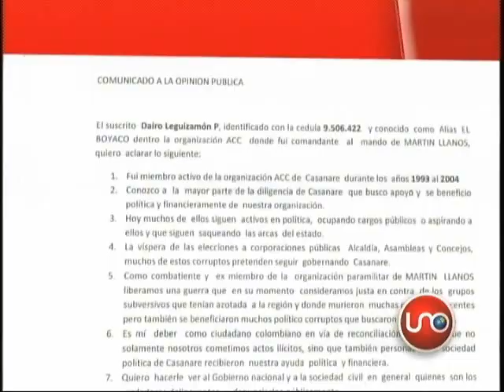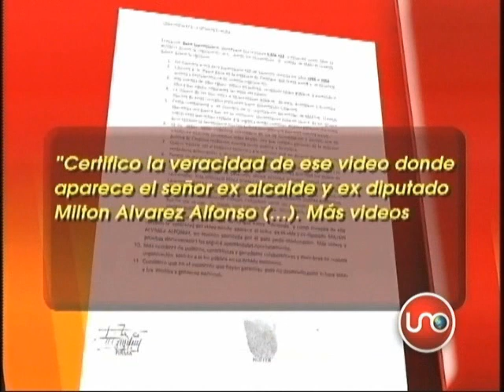Paramilitar anuncia desmovilización y más parapolítica